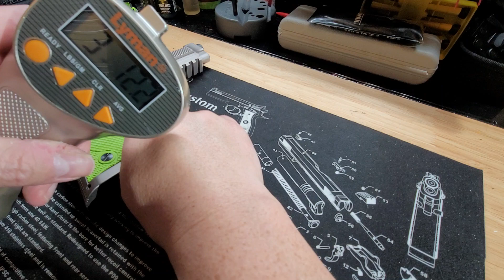Beretta 92X Performance LTT Trigger Job Results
Langdon Tactical Technologies did an excellent job on my 92X Performance trigger. Out of the box, the trigger was good. But I felt sending it off to LTT would give me better results. I wasn't wrong.

Before sending off my 92X Performance I did 3 trigger pulls with an average of the 3 pulls. DA triggers pull averaged 6 lbs 5.4oz. SA trigger pull averaged 4 lbs 7.9oz.

The video shows my results.